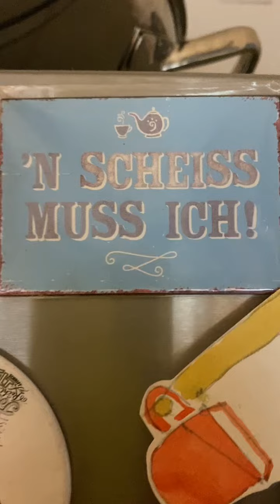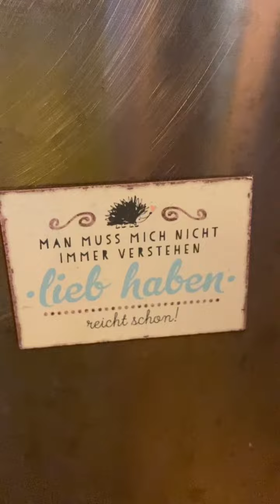Gedanken für den Tag am 27. 9. 24 Ö1, als Kleinkind ein gutes Selbstbewusstsein entwickeln lernen